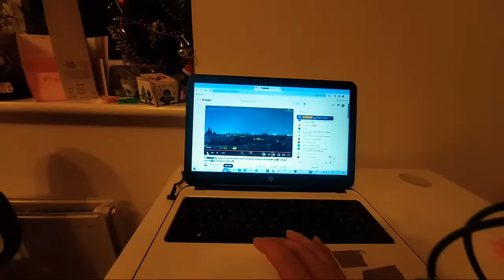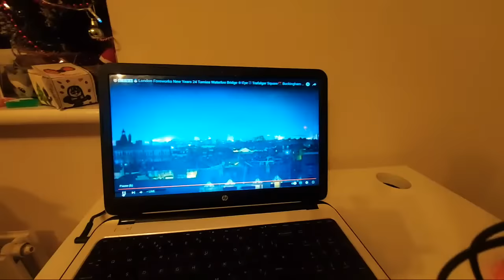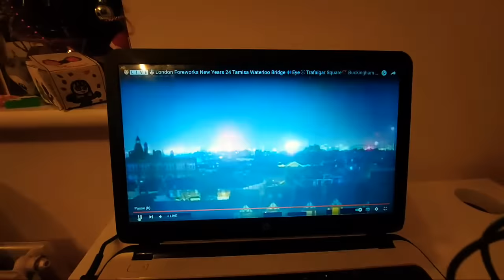Happy New Year 2024 | Bimbo Cornejo Vlogs is live